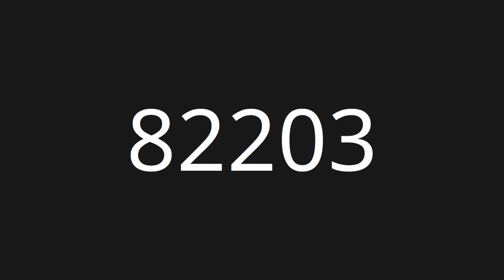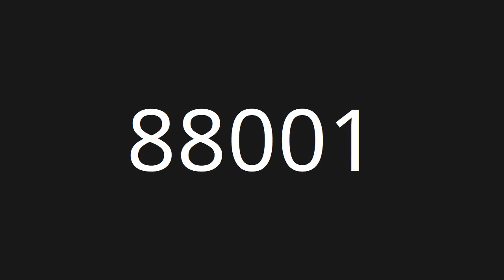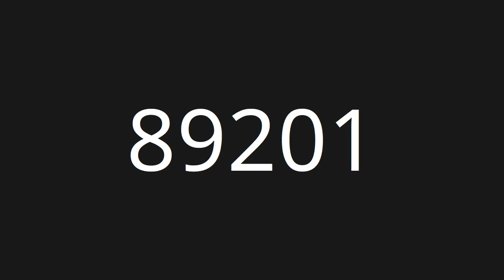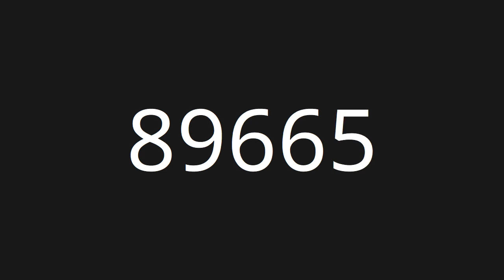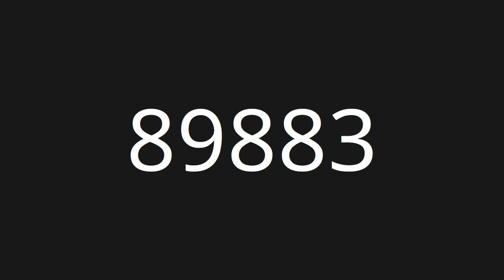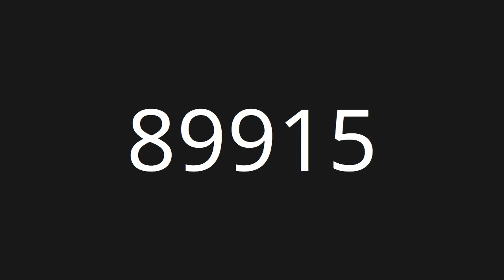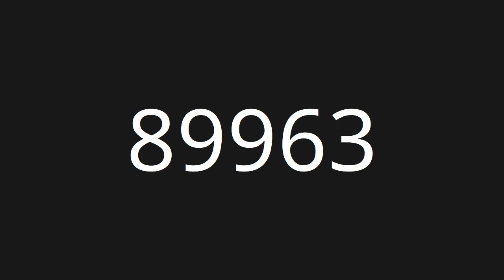Count 80001 to 90000